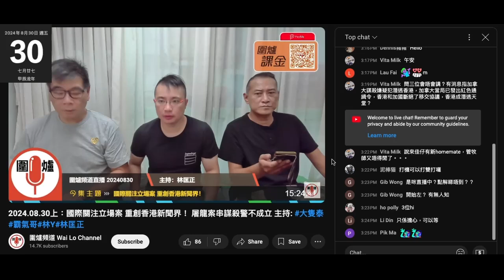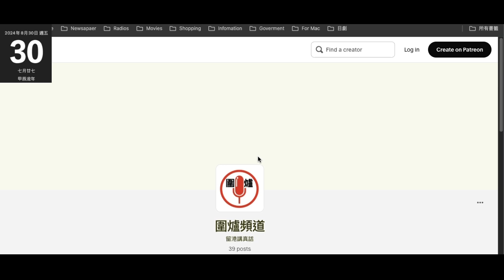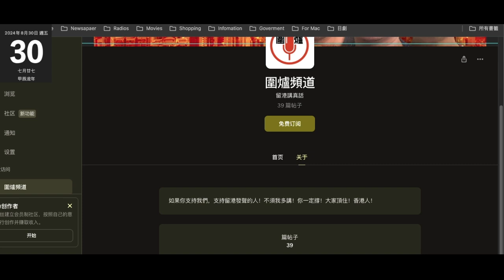20240830 圍爐賤種陳榮泰鳩吹patreon多咗兩件腦殘，俾本頻道嘲笑打女人偷錢賊林匡正41歲智障生日會得24件，呢日即吹多咗4件報名，又鳩叫腦殘咪放飛機，即係到時無咁多腦殘就頼腦殘放飛機。偷錢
賊咪吹到自己相識滿天下，一呼百應好多朋友要上鳩台做嘉賓，安排唔到係鳩吹分析道歉咩，生日會一個朋友都無，連自己睇唔起踩到地底泥嘅喪波都唔去。朋友？見真章啦
仆街ken吹撚到幾撚迷偷錢賊，仆街東夾埋餸爭在未餵入口，生日都唔到，朋友？兄弟？支持？食屎啦
賤種泰幫偷錢賊搞智障生日會一年又一年，證明偷錢賊啲朋友有幾撚仆街
而偷錢賊滿口大話，朋友？笑死人啦，咪得隻老雞殻蘭姐囉，閪痕但又無閪水，等偷錢賊去瀨下嚟滋潤呀